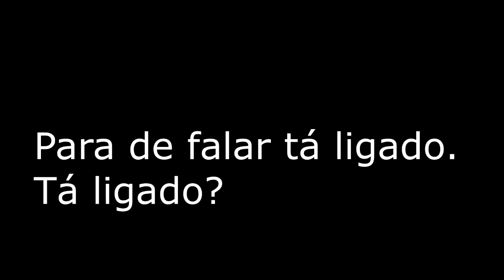FalaChico #02 - Festa de Aniversário! - Tá Ligado?